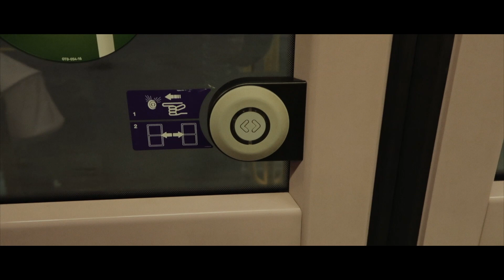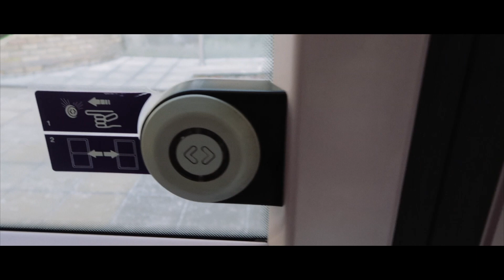"Tram Ride" - A quick test of the Canon G7X Mark II Video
Testing out the Canon G7X Mark II as a lightweight and portable video/vlogging camera. I made a little video out of a tram journey on the local tram service here in Dublin. It was a quick and easy shoot, and the kind of thing I wanted to be able to do, simply and unobtrusively, while still looking good.